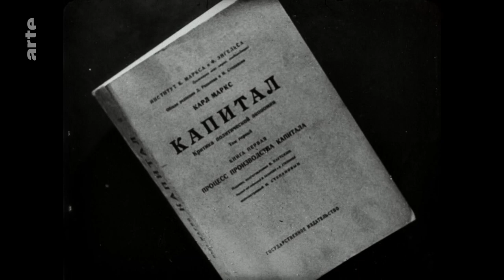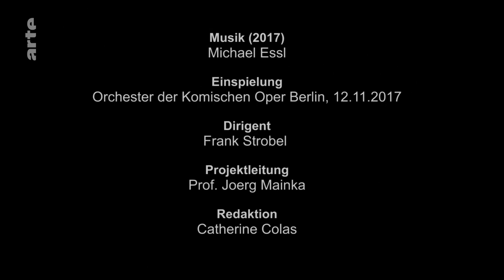Межпланетная революция - фантастика 1924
В 1924 году Василий Журавлёв опубликовал киносценарий "Завоевание Луны мистером Фоксом и мистером Троттом", который затем лёг в основу "Межпланетной революции" режиссёров Николая Ходатаева, Зенона Комиссаренко и Юрия Меркулова, также студентов ГТК. Мультфильм создавался как анимационная вставка для научно-фантастической ленты Якова Протазанова "Аэлита", но в итоге не вошёл в неё и был выпущен отдельно в виде пародии. Напуганные наступлением пролетариата по планете Земля, буржуа всех стран улетают в космос в надежде спасти себя и награбленные капиталы. Но и в космосе им не удаётся скрыться от мировой революции